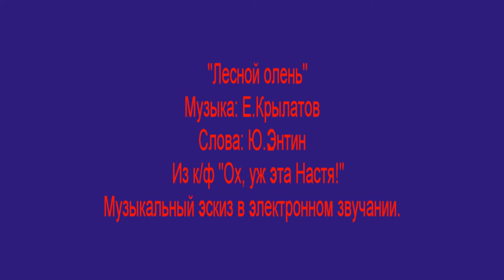"Лесной олень" Музыка: Е.Крылатов Слова: Ю.Энтин Из к/ф "Ох, уж эта Настя!"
"Лесной олень" Музыка: Е.Крылатов Слова: Ю.Энтин
 Из к/ф "Ох, уж эта Настя!"
Музыкальный эскиз в электронном звучании.
Кто может помочь денежкой каналу - номер карты СберБанка  - 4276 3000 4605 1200